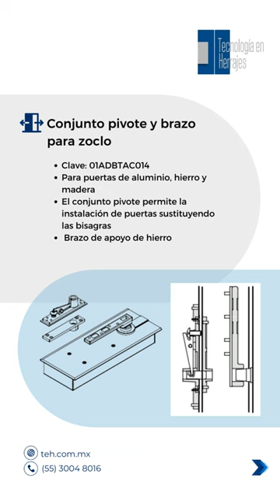Bisagras Dormakaba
Perfectas para hogares, oficinas y cualquier lugar donde la calidad y la comodidad sean una prioridad. ¡Haz que tus puertas cierren como nunca antes, con seguridad y sin esfuerzo!